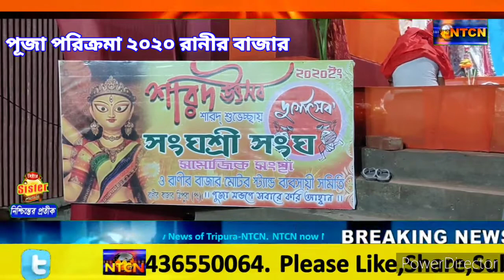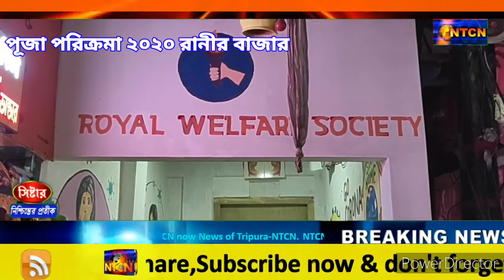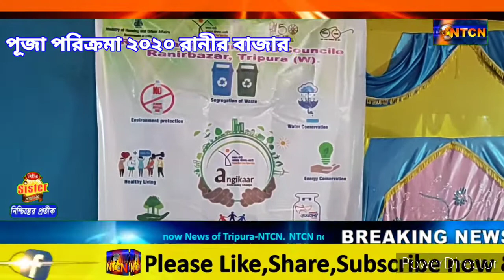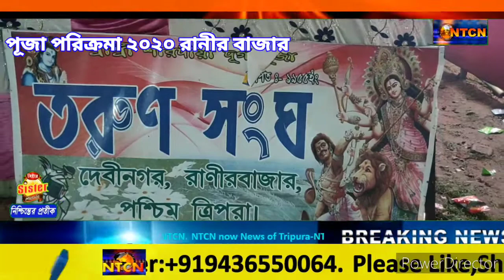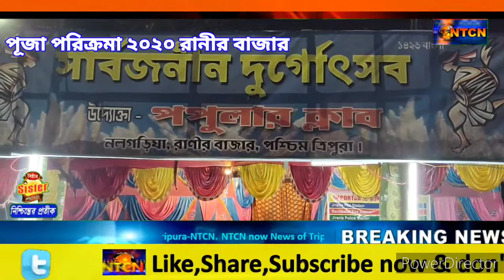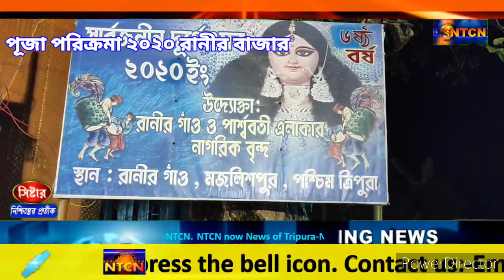Durga Puja parikrama_2020_Ranir Bazar